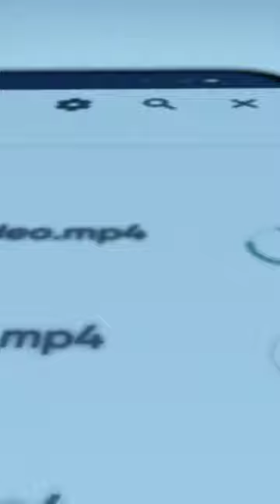REALME 9 PRO+5G🥵🔥(मिडनाइट ब्लैक,128GB)(8 GB RAM)